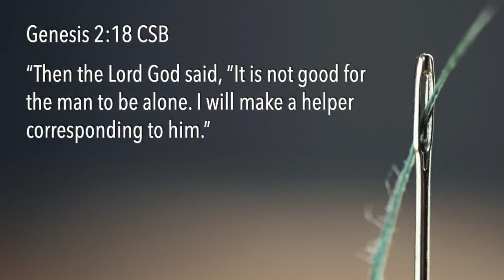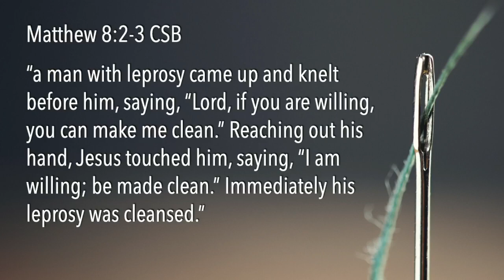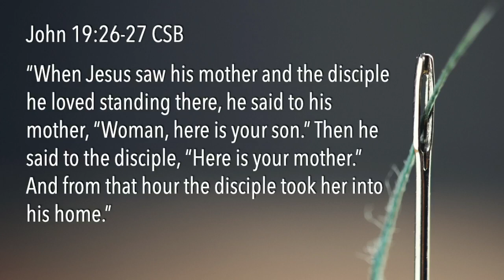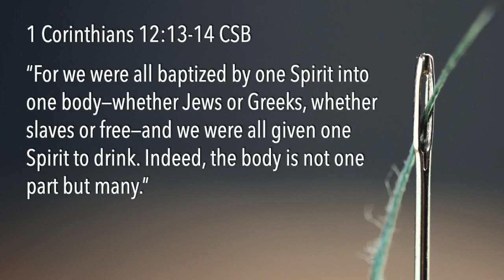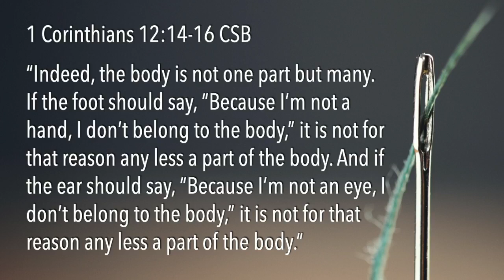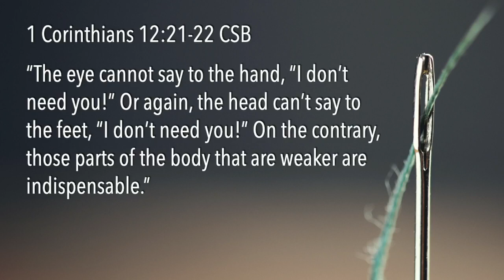Woven into a Community - Sept 25, 2022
We all instinctively know we need others…but we also all struggle in building relationships that matter. As we continue our series on the church’s call to be woven, we ask an important question. What does it mean for the church to be woven together? And more importantly, how can we make choices that move us deeper into community?